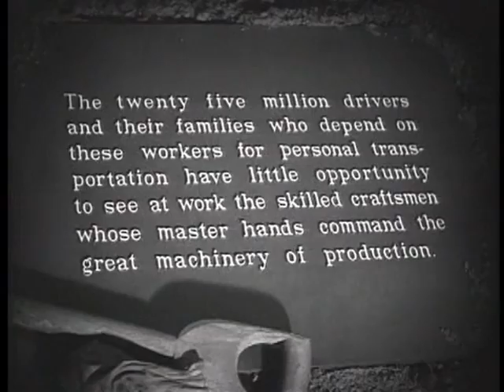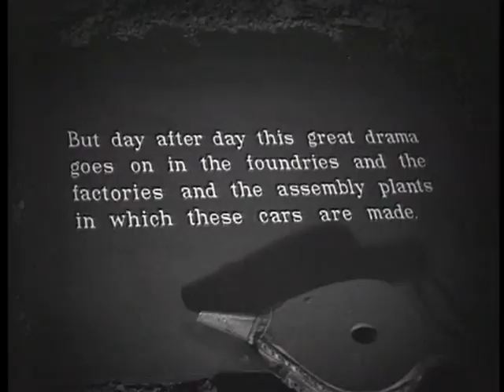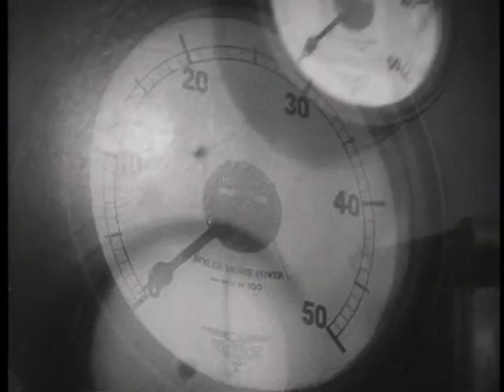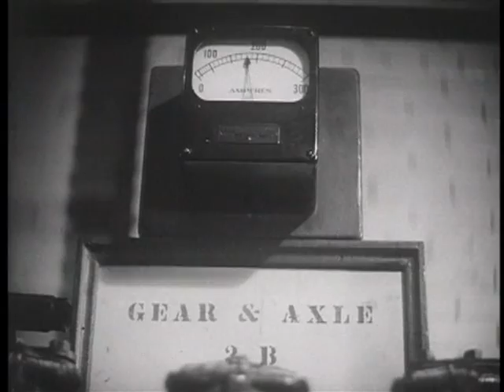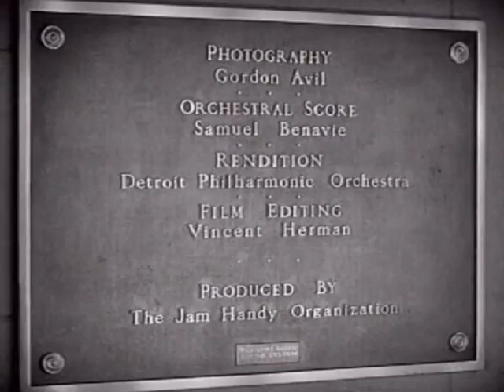Film 1: "Master Hands" (1936) B&W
Film 1: "Master Hands" (1936) B&W Runtime 27:16

Selected for the 1999 National Film Registry of "artistically, culturally, and socially significant" films.

Excellent montage documentary which essentially builds an automobile from scratch. We watch as it starts from the foundry, pounding out metal for the cars, to screwing on nuts, to fitting everything in place. It's also an awesome showcase of the production line, and how mind-numbing it all must have been. A Must See!

Classic "capitalist realist" drama showing the manufacture of Chevrolets from foundry to finished vehicles. Though ostensibly a tribute to the "master hands" of the assembly line workers, it seems more of a paean to the designers of this impressive mass production system. Filmed in Flint, Michigan, just months before the United Auto Workers won union recognition with their famous sit down strikes.